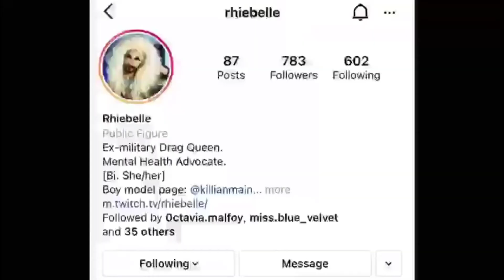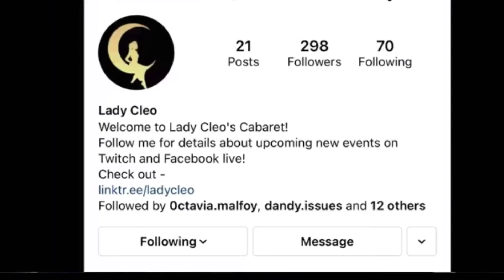Dartsmans Key Secret Life S10 E30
Frida Sapphic is the 13th woman guest host to front Dartsmans Key Secret Life

many apologies to Frida and the viewers for the fuzzy sounds on some footage due to a technical fault with one of the apps